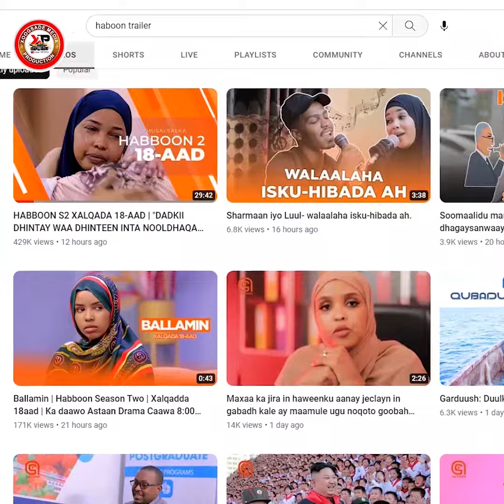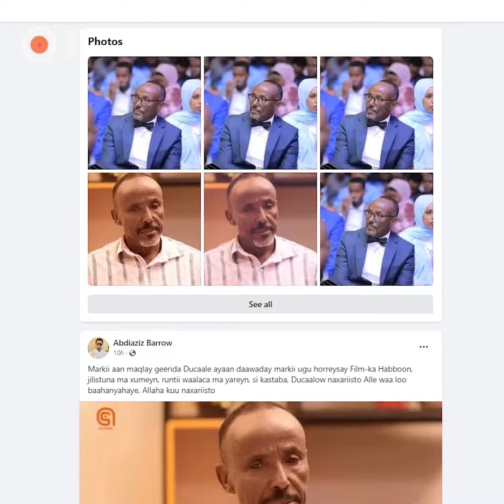Geerida Ducaale iyo Musalsalka Haboon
Baraha Bulshada Soomaalida Iyo Ducaale